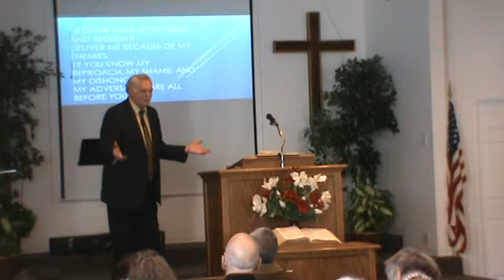Sunday message March 23, 2014